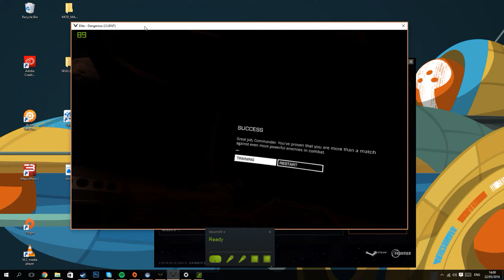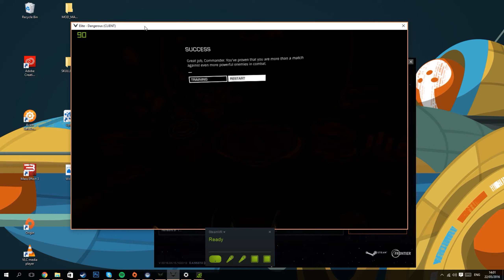Elite Dangerous VR